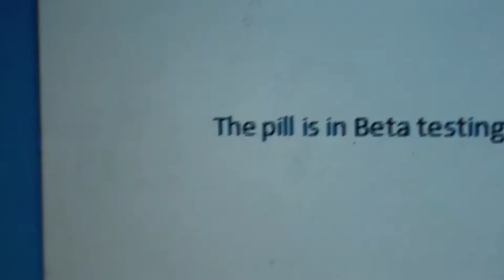Squishy Bullets 'Ωμέγα' series fan made trailer!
This is just a trailer for Squishy Bullets new series Ωμέγα.

If you would like to be in with a chance of getting a shout out the all you have to do is comment your favourite video from your channel and I will pick three at random and shout them out in the next video.
Other awesome people who are doing a Doctor Who fan series.